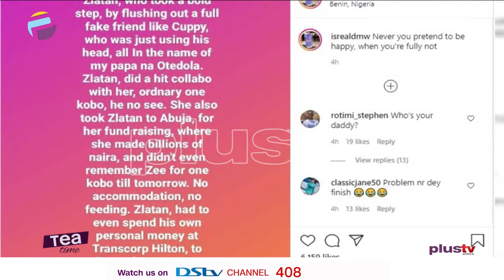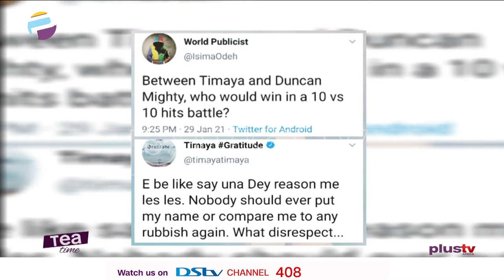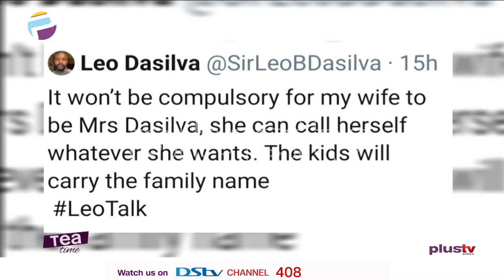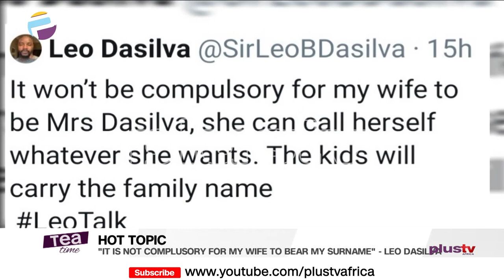See You In Court - DJ Cuppy | Timaya Blasts Fan Comparing Him With Duncan Mighty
Gelato crooner, Dj Cuppy has dragged Davido’s aide, Isreal DMW to court over claims of not paying singer, Zlatan Ibile after making a record together

Nigerian dance hall singer, Timaya has slammed a man who took to Twitter and compared him to fellow singer, Duncan Mighty.

Former BBNaija Double Wahala season three housemate, Leo Da Silva has stated that it’s not compulsory for his wife to bear his surname.